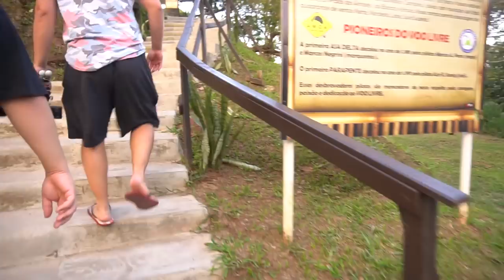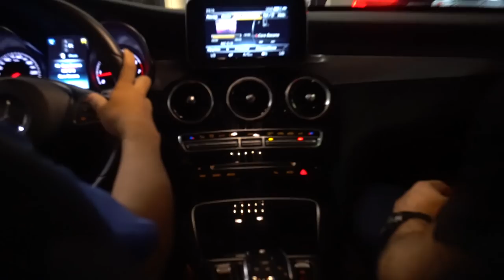ULTIMO DIA DE VIAGEM COM A BREAKMEN